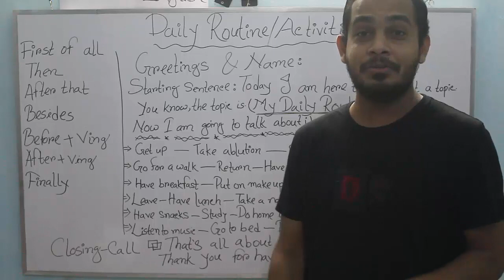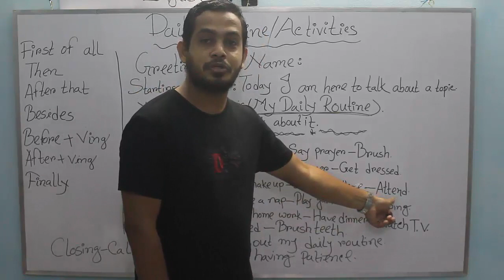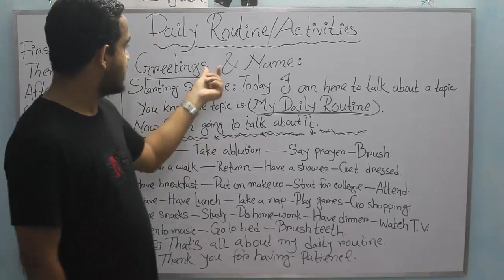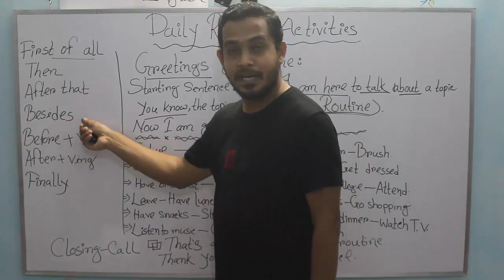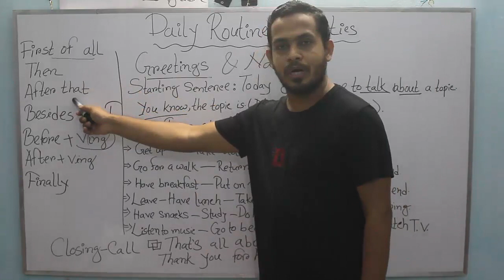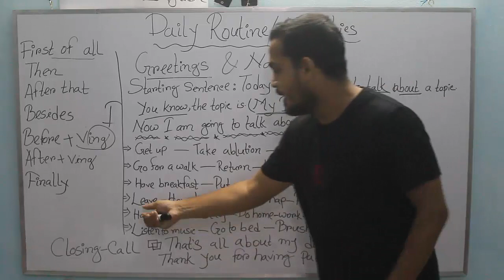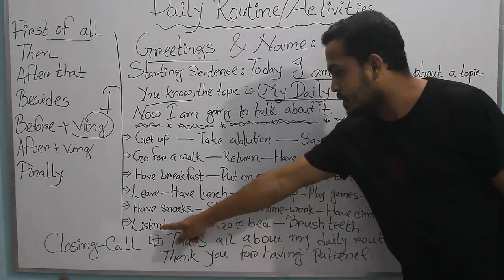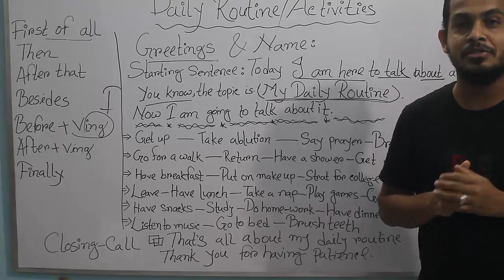Daily Routine in English : Vocabularies | Career English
Learn how to talk about your daily routine in English:
Learn how to talk about daily routines in this English lesson. Get the phrases you need to do this.  It will help you practice English speaking.In this lesson, you are going to learn the necessary vocabulary and how to structure, how to organize your sentences to talk about your daily routine. To talk about your daily routine, you need the Simple Present Tense. That’s why I decided to give this lesson, because in this beginner’s guide, you are learning how to use Simple Present which is a basic lesson, but very important for students.
Before you talk about your routine, you need words and specific vocabulary to do so. In this part, you will learn all the activities related to daily routine. Then, you will learn how to connect your phrases. Finally, you will learn how to express time. Once you learn these steps, we are going to analyze an example of daily routine. I will show you the vocabulary I used and how I connected my sentences.
Finally, I will show you the presentation on Daily Routine.
First watch the video, then practise more and more. Perfect practice makes a man perfect. Best of luck.